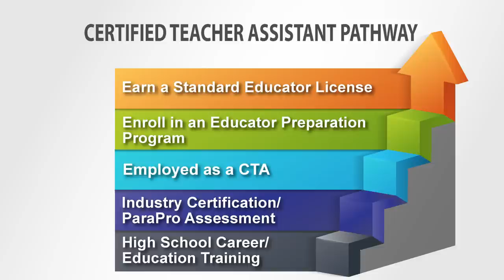Key Points, March 1, 2016